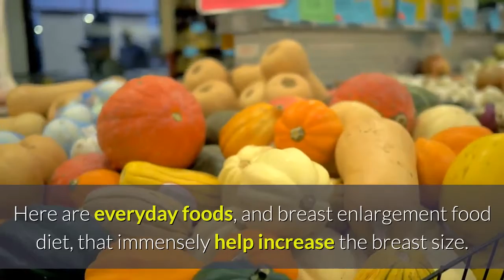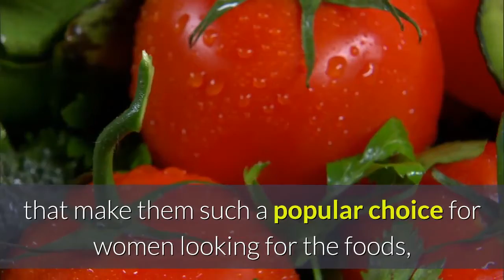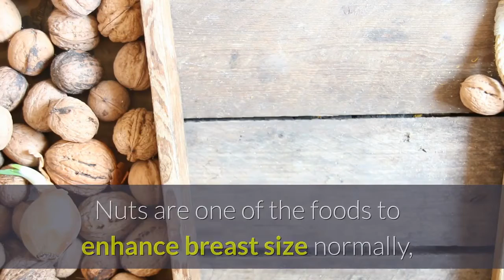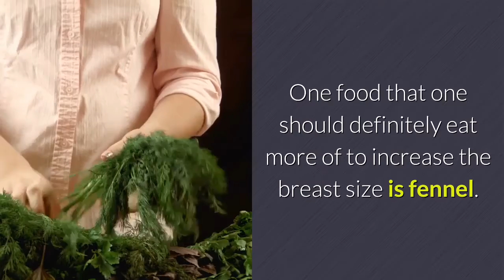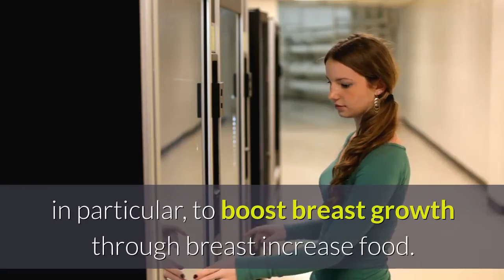Top 10 Foods That Help In Breast Firming! Breast Care Tips and Tricks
Top 10 Foods That Help In Breast Firming!

There are various breast enlargement food, to increase the breast size naturally.

Here are everyday foods, and breast enlargement food diet, that immensely help increase the breast size.

CH-Vid84